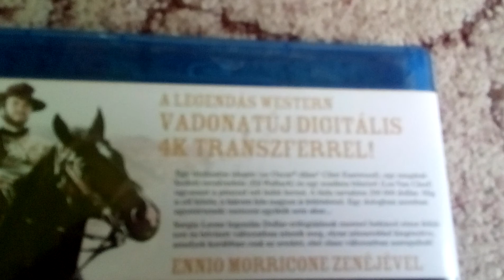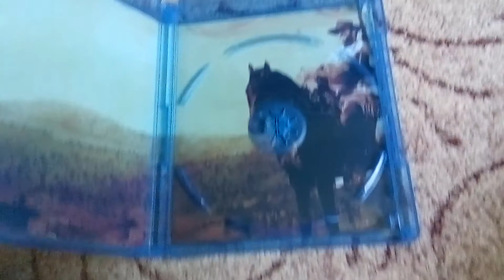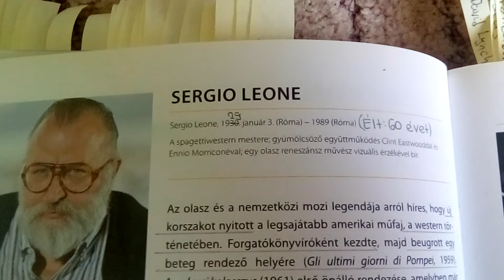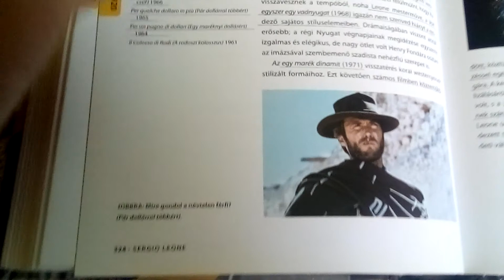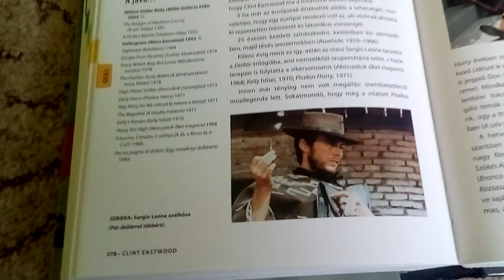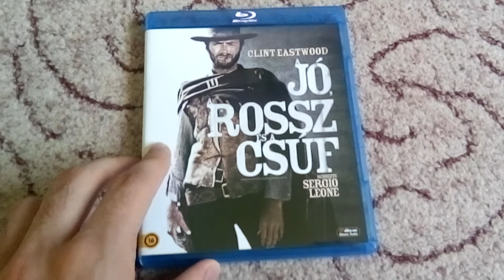A jó, a rossz és a csúf | Blu-ray bemutató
Il buono, il brutto, il cattivo 1966 Blu-ray

Sergio Leone
Clint Eastwood
Lee van Cleef
Eli Wallach